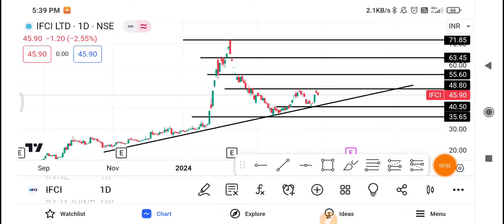Ifci Share Latest News | Ifci Share News Today | Ifci Share Price Today | Ifci Share Target